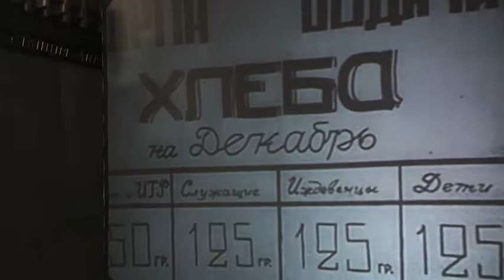Leningrad, Russia During the Siege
Leningrad, Russia During the Siege of Leningrad, WWII